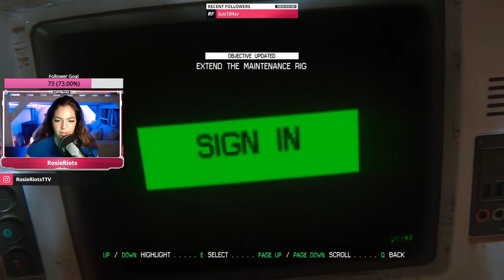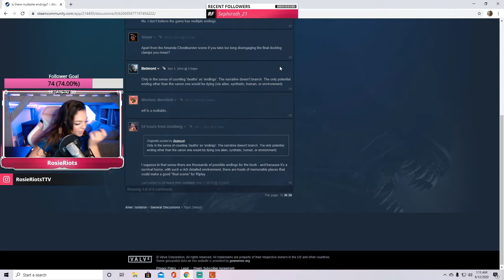LETS PLAY Alien: Isolation Part 21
Hi there! Here you can see me suffer through Alien: Isolation! I stream on most week nights so be sure to catch me there live!